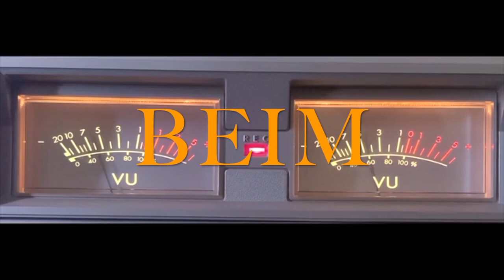🔊 Die Lautsprecher CHALLENGE! WER ist vorne beim SOUNDCHECK?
Wer kennt sie nicht, die guten alten 2 poligen Lautsprecher Stecker? Aber ich habe eine Lösung für den Anschluss an einen "modernen" Verstärker mit Quetsch- oder Schraubklemmen. Ausserdem vergleiche ich meine Heco Primus Lautsprecher mit den Grundig HiFi 550 Boxen. Ob es einen Unterschied gibt? Seht und hört selbst...

JETZT NEU!!! MEIN MERCHANDISING SHOP AUF SPREADSHIRT!!

VEVOR 6 Liter Ultraschall-Schallplattenwaschmaschine:

Tonarmwaage digital:

Ortofon Einstell-Schablone:

Azimuth Schablone:

Schallplatten Innenhüllen:

Knosti Disco Antistat 2 Plattenwaschmaschine:

Ziegenhaarbürste für Schallplatten:

Carbonbürste für Schallplatten:

Nadelreinigungsbürste Carbon:

Isopropanol 5 x 1 Liter inkl. Sprühflasche:

Demineralisiertes Wasser:

3er Set Sprühflasche mit Skala:

Poliboy Fixneu Holzpolitur (hell):

Lötzinn mit Flussmittel:

Holz-Reparatur Set:

Nevr Dull Polierwatte:

Cinch-Anschlussterminal Einbau:

Buch-Klemmlampe LED:
Inhalt:

00:00 Einleitung
01:48 Was wird benötigt zum Anschluß
02:26 Die Anschlüsse am Verstärker
04:03 Wie sollen die Adapter aussehen?
04:39 Wie sehen die Buchsen aus?
05:13 Vorbereitung der Kabel
07:51 Mein typischer Fehler
08:20 Anschluss des Kabels an die Buchse
08:42 Die Belegung des Steckers
11:09 Der Adapter ist fast fertig
11:54 Der Anschluss an den Verstärker
13:06 STOP! Bonus...
16:14 Der Vergleich der Lautsprecher
17:46 Der Heco Primus Boxen Soundcheck
18:32 Der Grundig Box 550 Soundcheck
20:00 Soundcheck im direkten Vergleich
21:19 Endresümee
22:21 Abspann